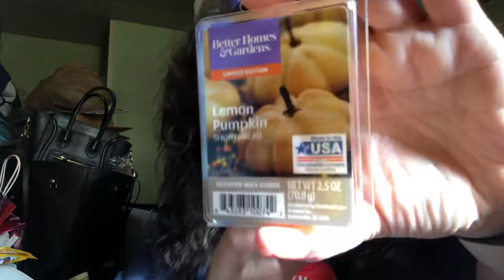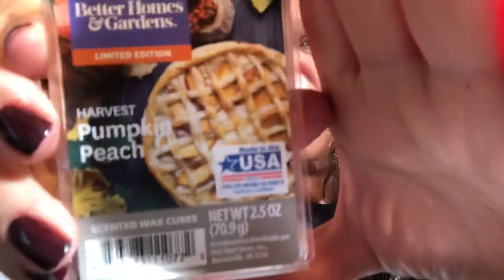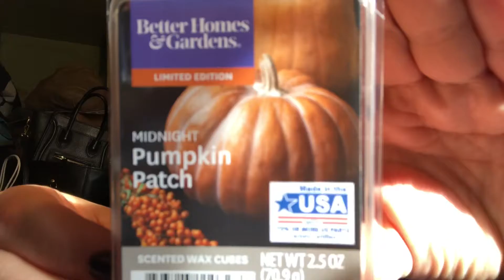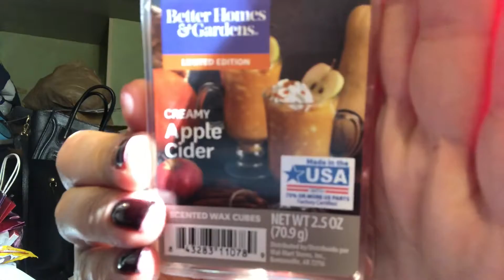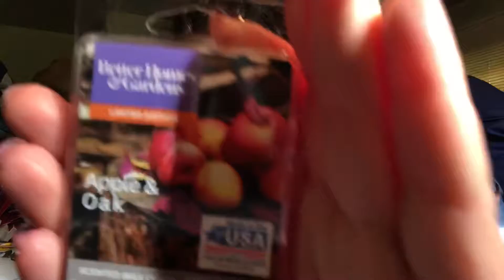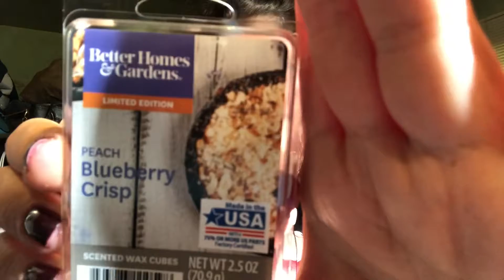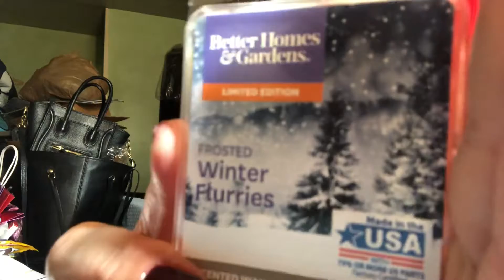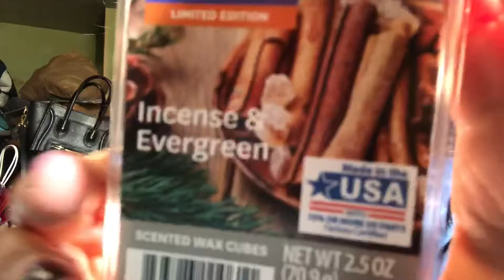Better Homes & Gardens Wax Cubes Haul | Fall/Autumn | Vlogtober Day 23 & 24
Poshmark – Kimmytisme